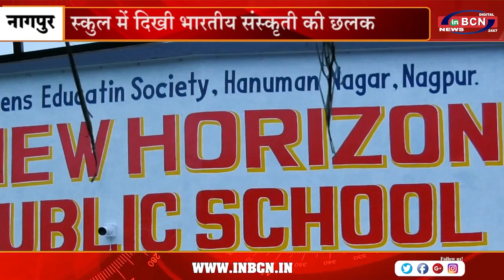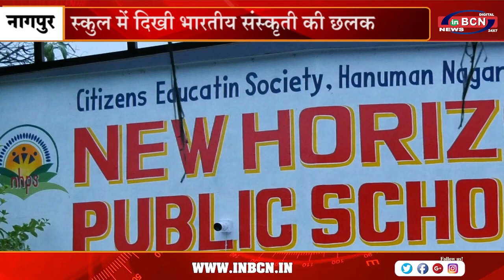स्कुल में दिखी भारतीय संस्कृती की छलक | INBCN NEWS